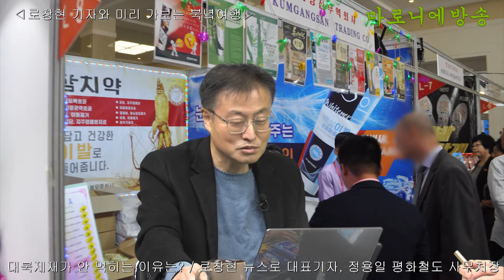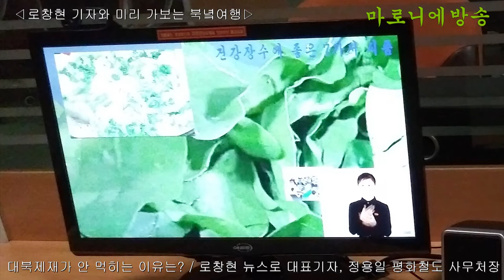[평화철도] '대북제재가 안 먹히는 이유는?' - 로창현 기자와 미리 가보는 북녘여행 / 로창현 뉴스로 대표기자, 정용일 평화철도 사무처장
와글와글... 평양국제상품전람회
승용차는 휘파람, 승합차는 뻐꾸기
‥150리 전기자전거
최첨단을 돌파하라!... 과학기술전당